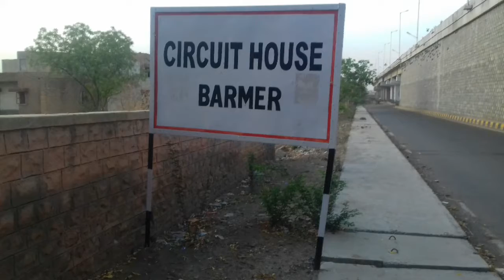Morning time Barmer Kabutar Brackfirst.